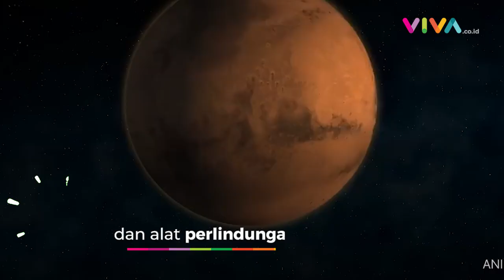AS Mau Bentuk Luar Angkasa Jadi Medan Tempur, Beneran?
VIVA - Amerika Serikat berencana akan membentuk luar angkasa sebagai titik untuk mempertahankan dan melindungi keamanan negaranya. Juru Bicara Kementerian Luar Negeri China Mao Ning bahkan menyebut AS sudah mengembangkan senjata luar angkasa. (RK-DRP-DA)